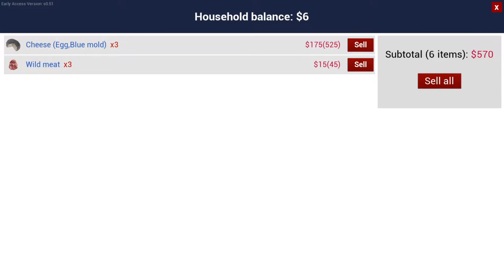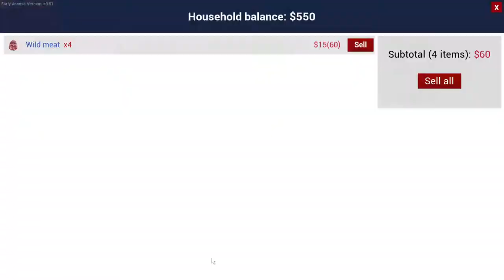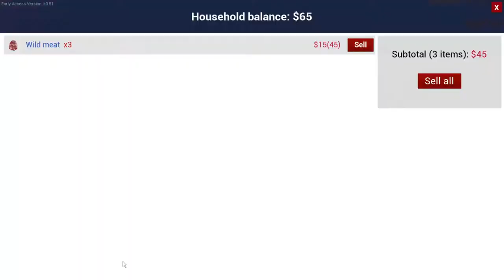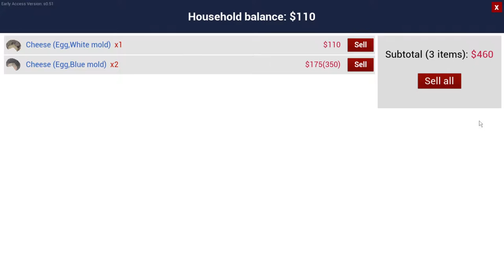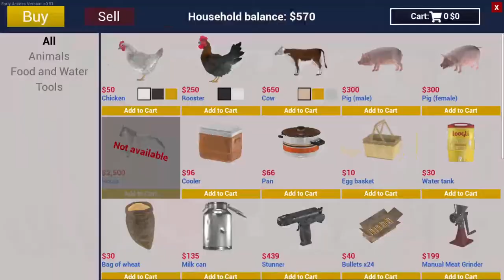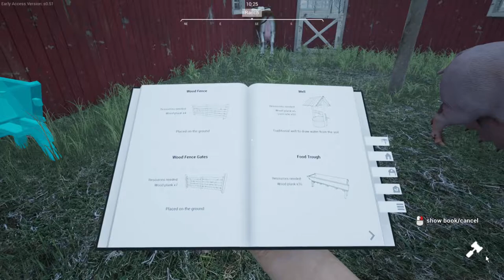Ranch Simulator | Finishing the BARN an PIGS galore |*First Look*| JUNE UPDATE | EARLY ACCESS.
Ranch Simulator -- Finished build the barn, Both female pigs had babies and now I have like 20 pigs or something.